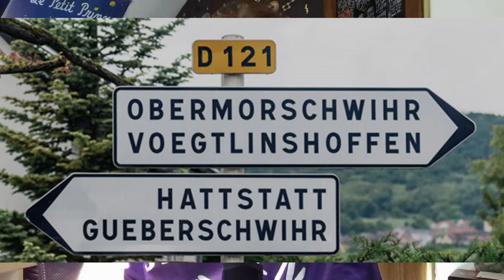ALEXANDRE GROTHENDIECK : LE MATHEMATICIEN JUIF SOLITAIRE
Nous parlerons d'Alexandre Grothendieck, l'un des plus grands mathématiciens de l'histoire. C'est un mathématicien juif qui a côtoyé les meilleurs mathématiciens comme Dieudonné ou Laurent Schwartz. Il réussira à résoudre 14 problèmes non résolus et publiera un livre "Recoltes et semailles". Nous évoquerons l'enfance et la vie d'Alexandre Grothendieck. Il s'est exilé en fin de vie pour accomplir un éveil spirituel. C'est donc un mathématicien célèbre, juif, et brillant.